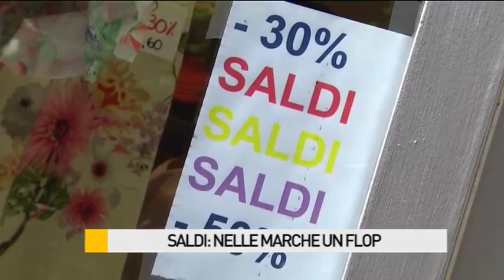Saldi: nelle Marche un 'flop'